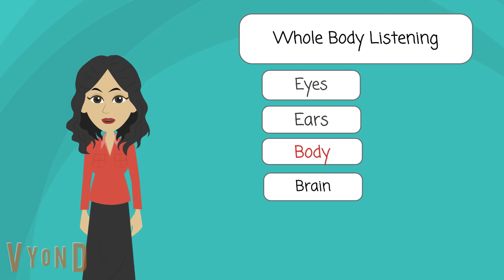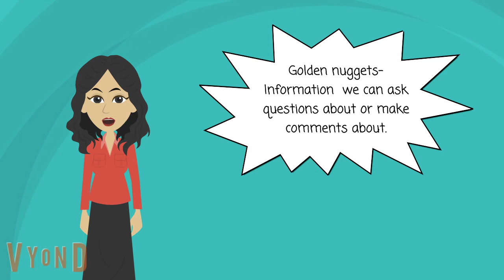Keeping a Conversation Going